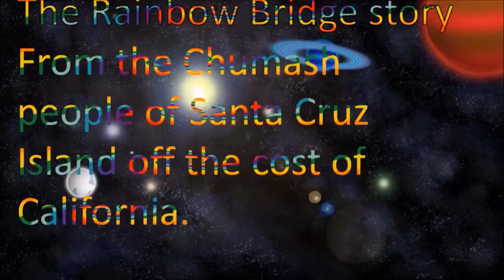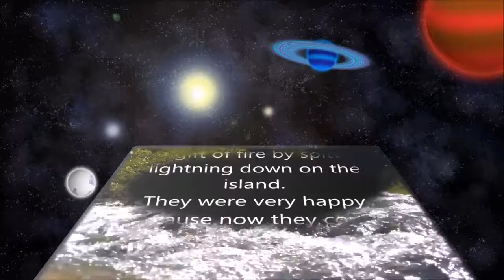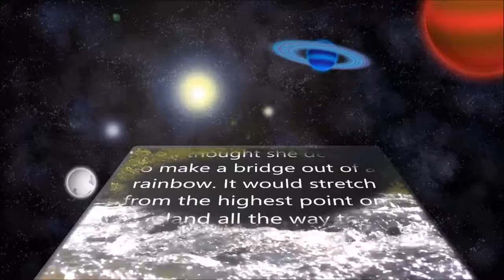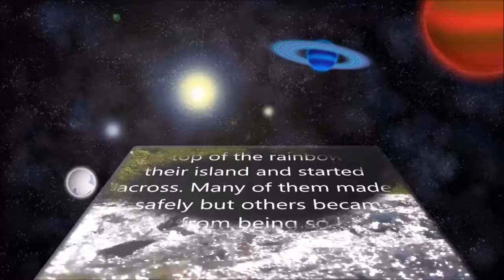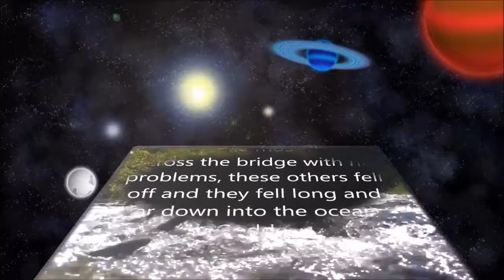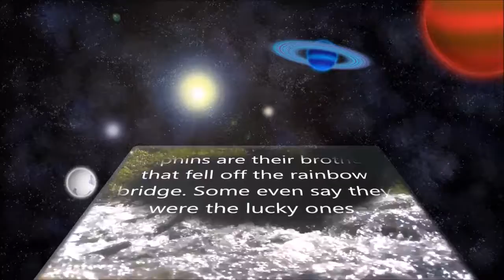The dolphin song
Dolphin song by standing bear

Warring (translation may not be 100% correct )

this is the translation the way it was told to me I apologies if it is incorrect. and the spelling of the Chumash words are not even close  they are just sounded out for you to learn easier

(oh emba oh shema ahame)
man and women i am
(oh rokey tokey ahame)
dolphin i am

here is the story for those that want a copy

The Rainbow Bridge story
From the Chumash people of Santa Cruz Island off the cost of California.
Legend says that they were created when the Earth Goddess planted seeds to raise them. Her husband, the Sky Snake, could spit lightning and he decided to give the Chumash people the gift of fire by spitting lightning down on the island.
They were very happy because now they could stay warm and cook their food. In fact, living became so easy that their population grew and kept growing. But, soon the island became very crowded and the Earth Goddess started to notice the noise. It became so unharmonious that she couldn't sleep and she decided they had to move to the mainland over 20 miles away.
The people all asked her how they were to get to the mainland. After giving it a lot of thought she decided to make a bridge out of a rainbow. It would stretch from the highest point on the island all the way to the mountains of the great expanse.
The people were worried and scared, but the Earth Goddess assured them they would be alright. She told them to go to the other side and populate the world. So they climbed to the top of the rainbow on their island and started across. Many of them made it safely but others became dizzy from being so high. They looked down at the ocean so far beneath them and got scared. Then a fog came in and confused them more. While most walked across the bridge with no problems, these others fell off and they fell long and far down into the ocean. The Earth Goddess saw this and felt very bad because the bridge had been her idea and she had assured them all would be alright.
She wanted to show them that they hadn't made a mistake by trusting her so she turned all that fell into dolphins. So even today the Chumash people say dolphins are their brothers that fell off the rainbow bridge. Some even say they were the lucky ones.